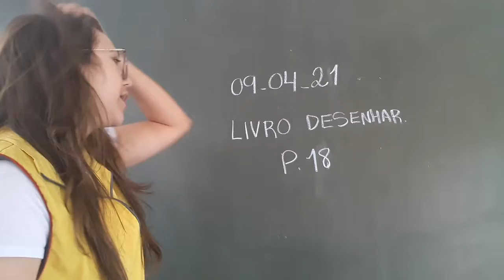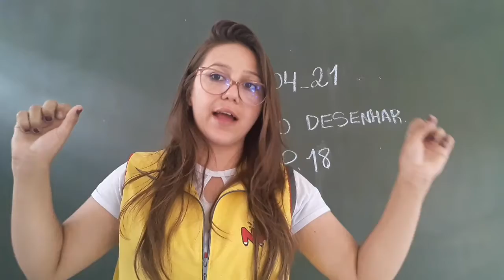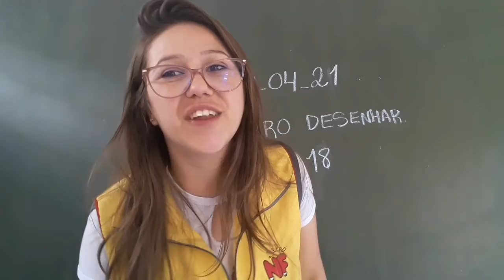g5- P. 18 livro Desenhar